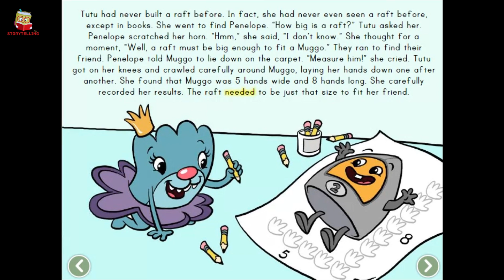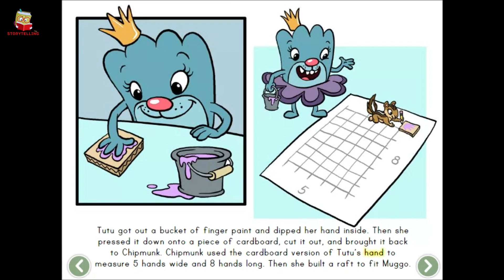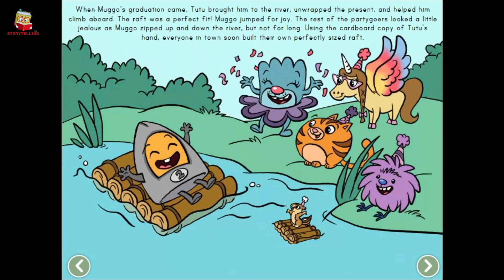Muggo's Raft - Kids Learning Story || Bedtime Stories For Kids - Learning English Stories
Here, we are presenting "Muggo's Raft - Kids Learning Story || Bedtime Stories For Kids - Learning English Stories" by StorytellingHQ.

✿ Muggo's Raft: How long should Muggo's raft be? This math story is a great complement to first grade measurement lessons, introducing basic measurement concepts in a clever way. Kids will learn that there are different units of measurement, and Muggo's raft will come out different sizes depending on which unit is used.

✿ Topics in video :👇

english subtitle stories
story with subtitle
subtitled story
improve listening skill
reading english skill
story time
fairy tales
english story
story in english
story
english stories
english cartoon
english fairy tales cinderella
english story story in english
stories
story english
disney bedtime stories
disney bedtime stories book
kids story book
storytime online
kids hut moral stories
Storytellinghq
kids learning videos
learning stories for kids